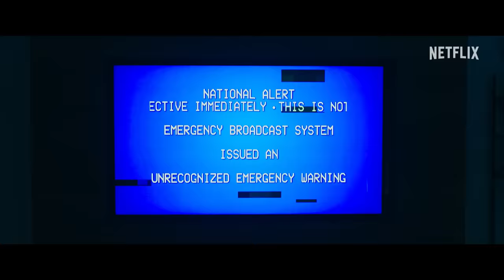Il mondo dietro di te | Trailer ufficiale | Netflix Italia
Quando una vacanza da sogno finisce nel caos, la fiducia svanisce nel nulla. Interpretato da Julia Roberts, Mahershala Ali, Ethan Hawke, Myha’la e Kevin Bacon, "Il mondo dietro di te" arriva su Netflix l'8 dicembre.